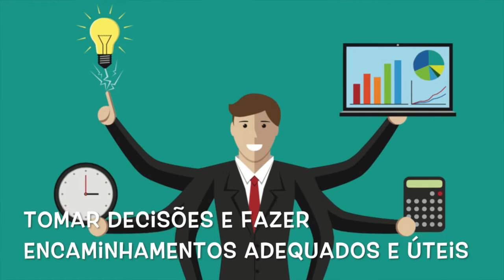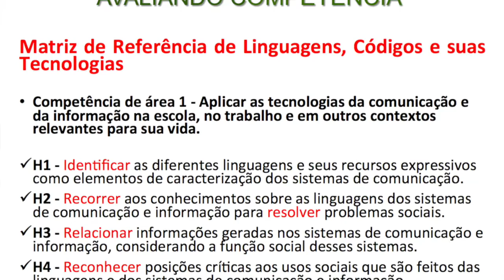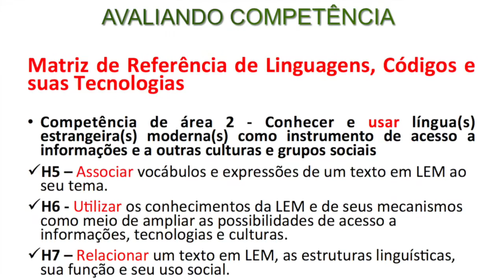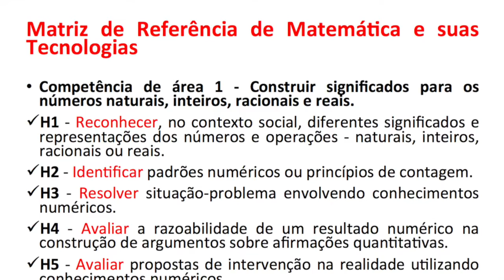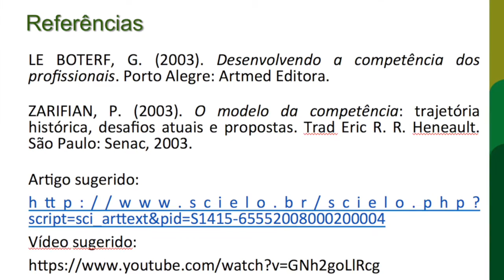CONSTRUINDO AVALIAÇÕES DE APRENDIZAGEM COM BASE EM COMPETÊNCIAS_Professora Girlene Jesus - Módulo 2